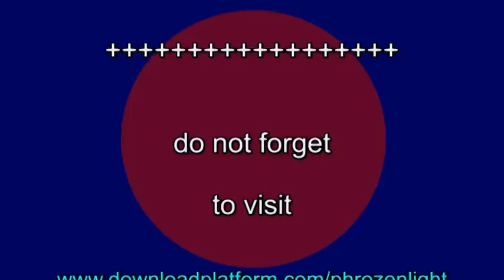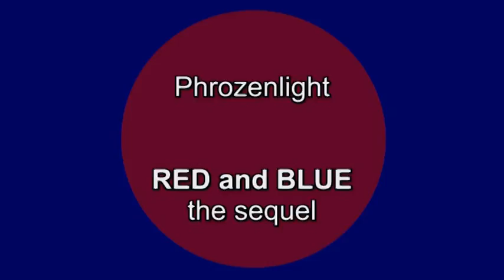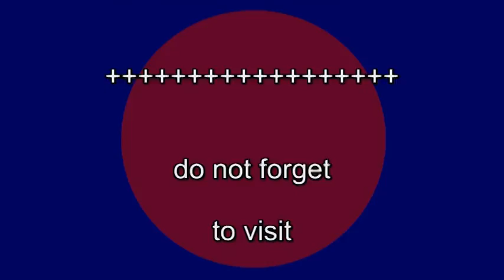Phrozenlight RED and BLUE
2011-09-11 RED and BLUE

the sequel

special made for

René van der Wouden

to visit

or

and buy my music